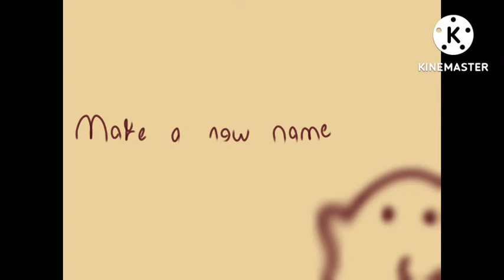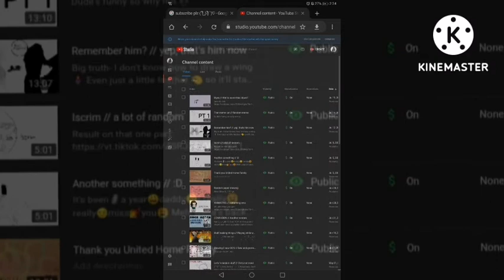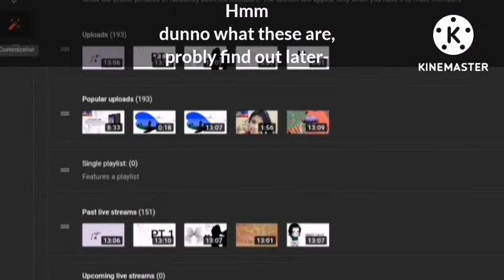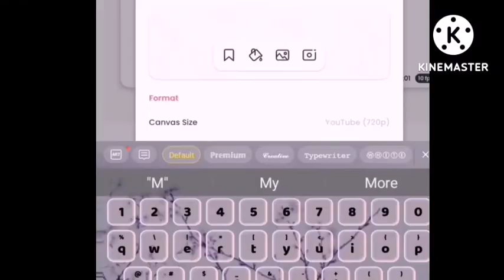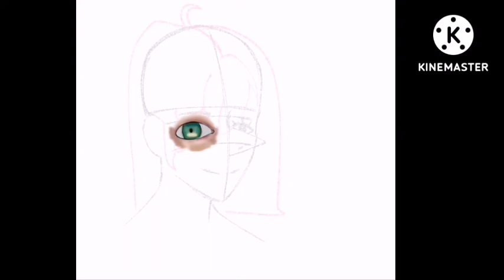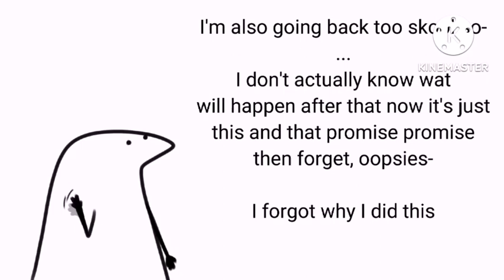Remodeling the channel, sort of // DAH HOUSE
Ok, so-
Won't change it rn, after I create a new pfp and a banner😌
Might  well create a watermark without my face😩😗

┌(˵༎ຶ ل͟ ༎ຶ˵)┐
this the thing I wanna add to that scrolling text